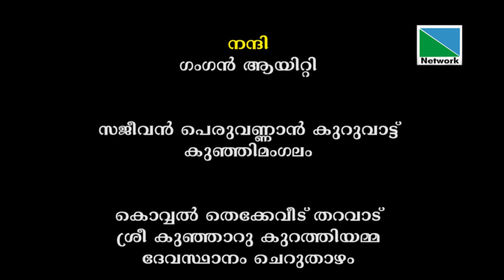തെയ്യക്കാരുടെ ജാതിഘടനയും ദേശാധികാരവും | പ്രതിരോധം